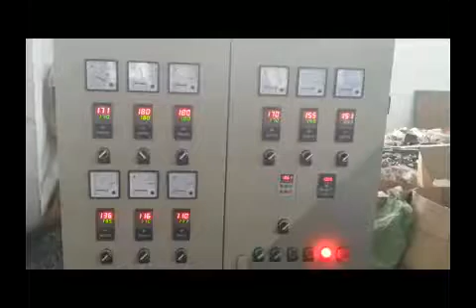PE Physical Foam Net Making Machine